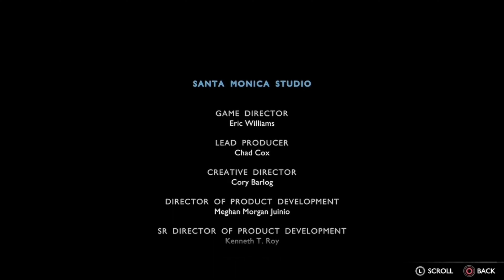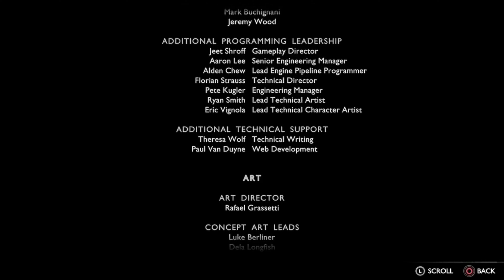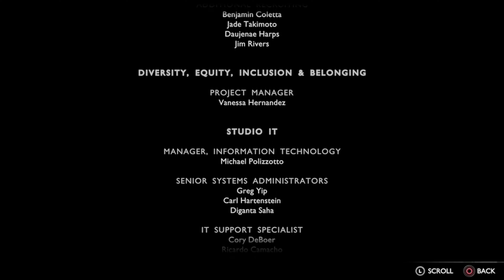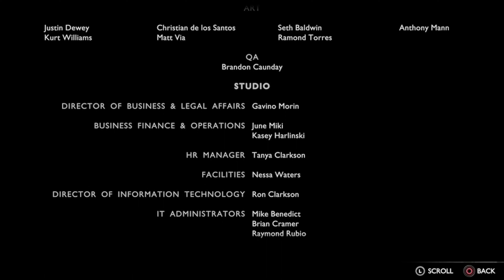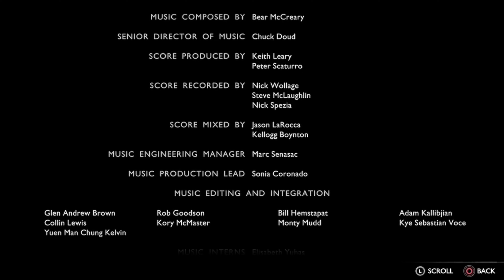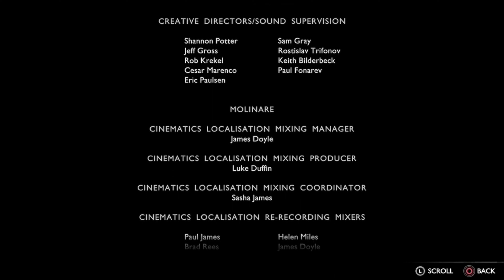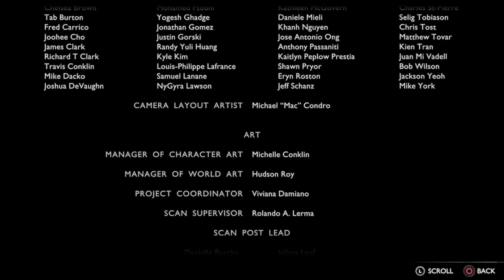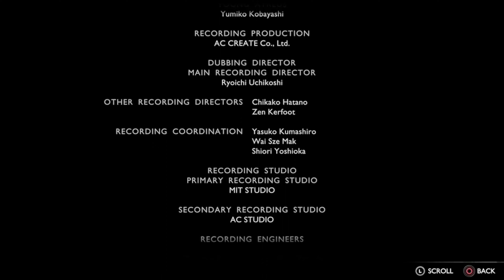God Of War Ragnarök | Let's Play Episode 32 - Finale